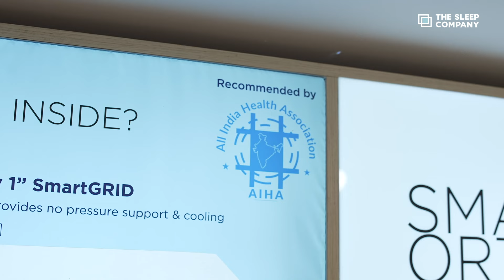Get Peaceful Sleep with SmartGRID Mattress | The Sleep Company x Mrunmayee Deshpande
SmartGRID is scientifically designed to perfectly contour to your body curvatures for unmatched comfort.

It’s an advanced technology that provides 2x back support, plus, this mattress is recommended by AIHA for back pain relief.

Visit The Sleep Company's nearest store and upgrade to unparalleled comfort today.

✅ Patented Japanese SmartGRID Technology
✅ 2x Back Support
✅ 2500+ Air Channels